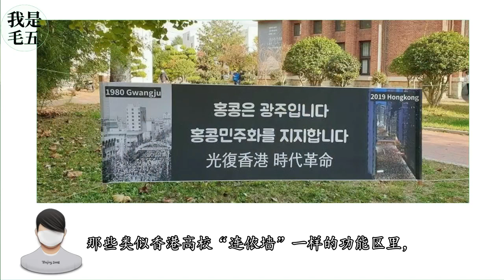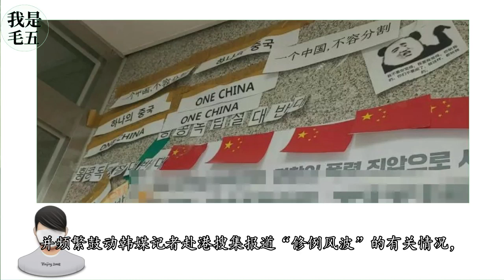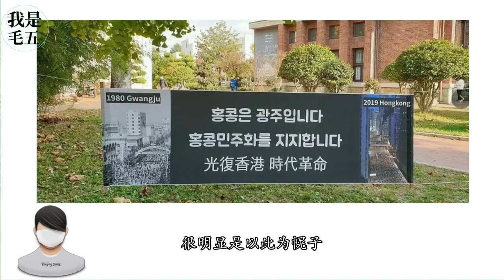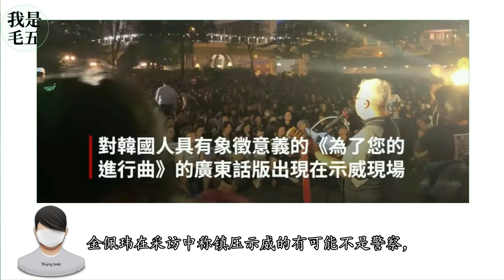【我是毛五】韩国！你没能力玩火，也少在边上煽风点火！